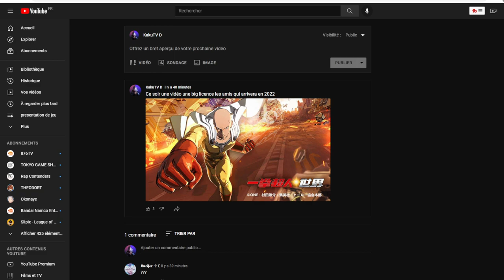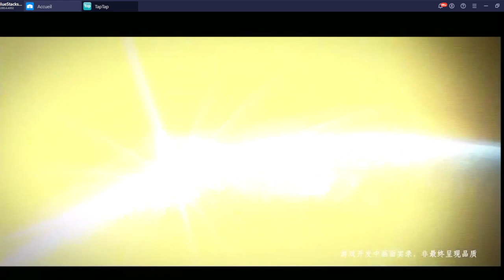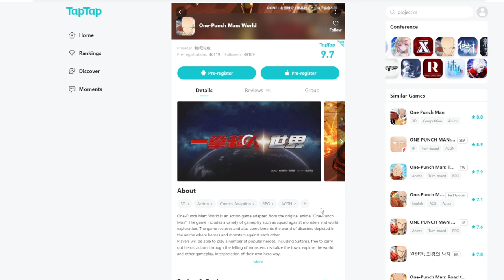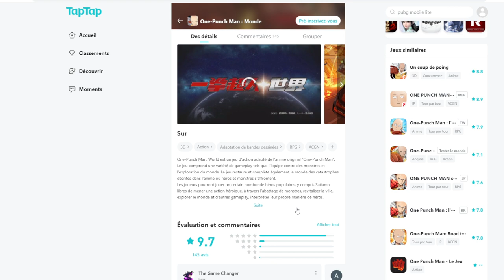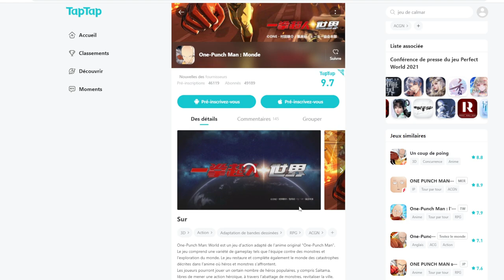UN NOUVEAU JEU ONE PUNCH MAN 3D ACTION LES GRAPHISMES SONT INCROYABLES 2022